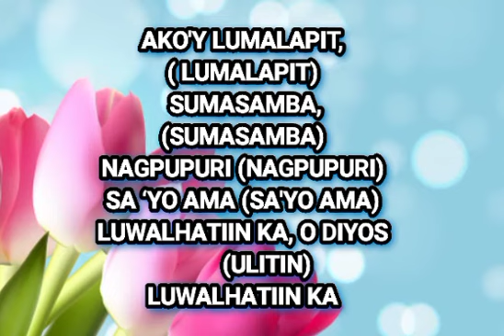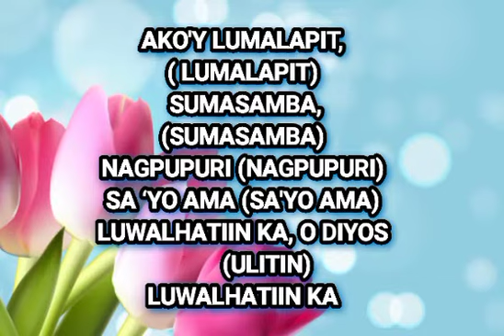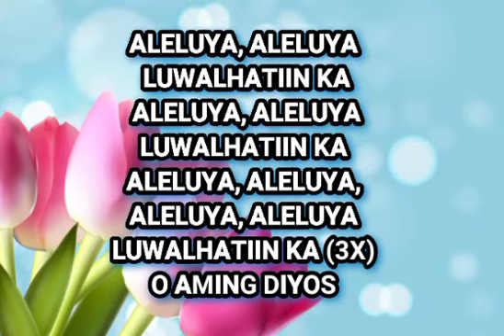Luwalhatiin Ka with Lyrics